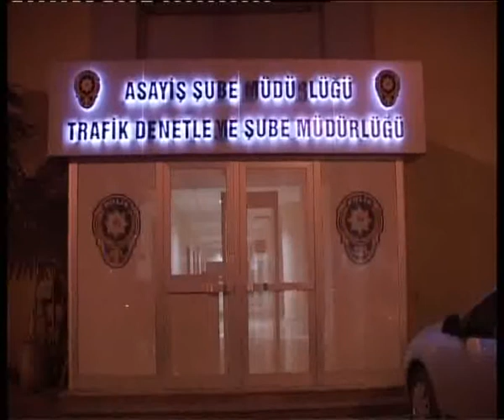BALTAYLA BANKA SOYMAYA KALKISTI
KOCAELİ TV-HABER-BANKAYI BALTAYLA SOYMAYA KALKTI